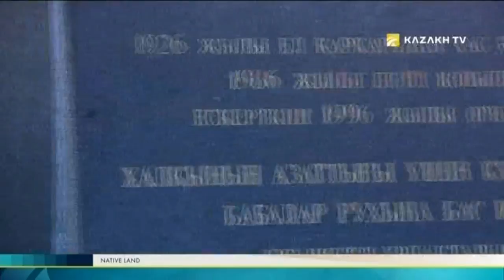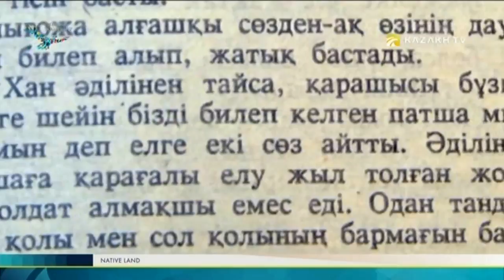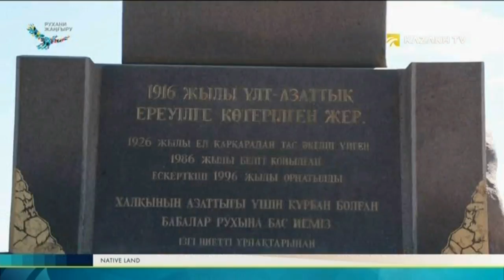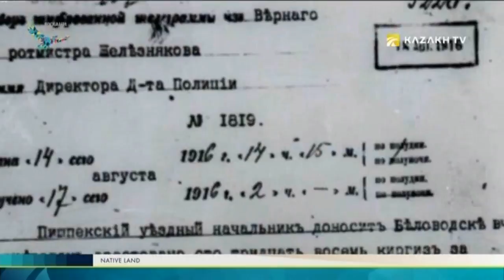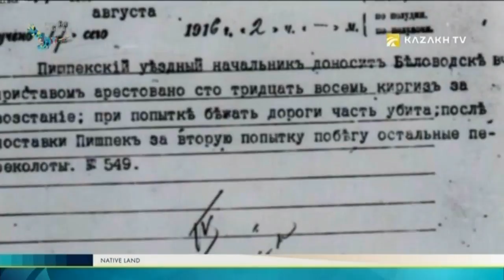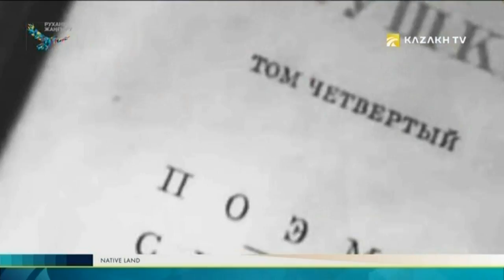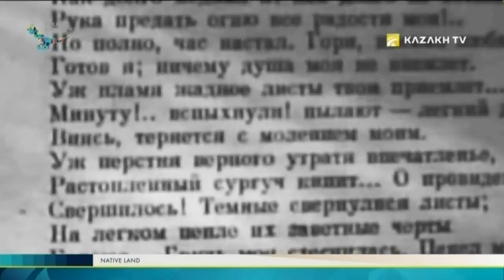Native land №8. Zhetisu district